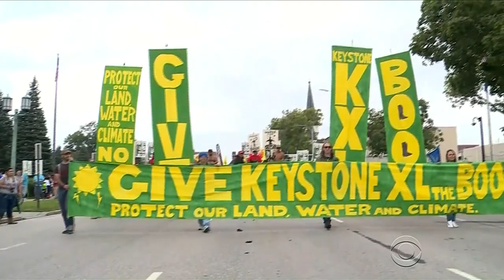Keystone Pipeline vote comes in wake of leak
Days after a massive oil leak in the Keystone Pipeline in South Dakota, a key vote comes Monday for the controversial Keystone XL expansion. Roxana Saberi reports.